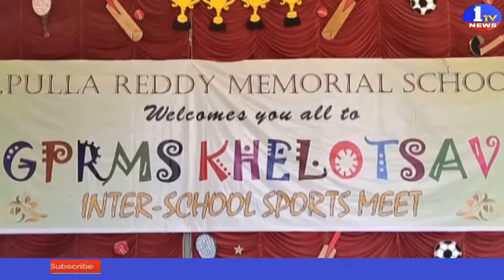పుల్లారెడ్డి మెమోరియల్ స్కూల్ లో క్రీడా సంబరాలను నేషనల్ అథ్లెటిక్ చాంపియన్ మృదుల ప్రారంభించారు